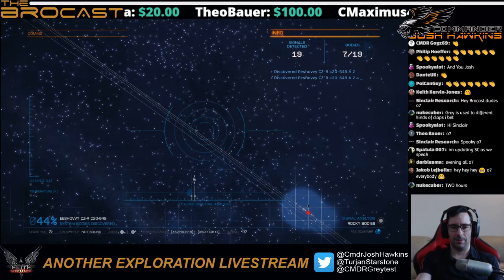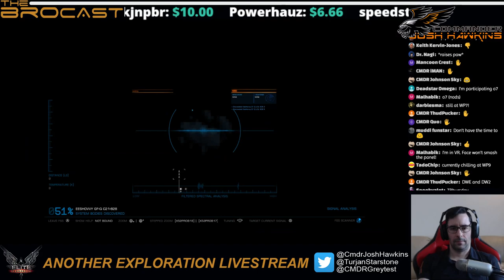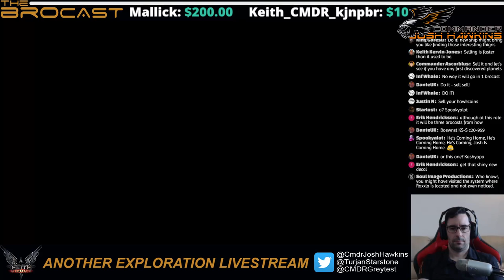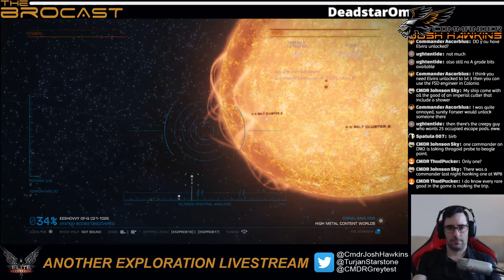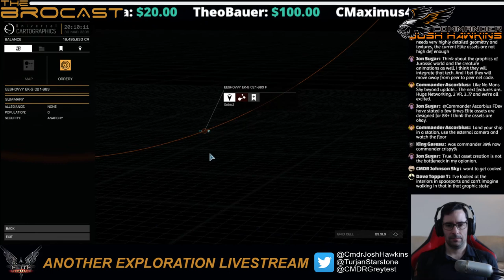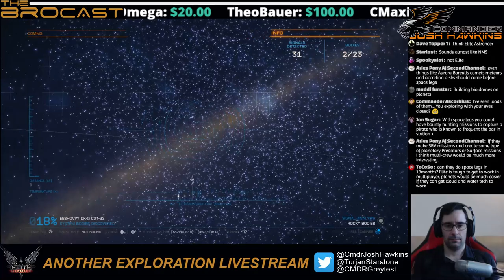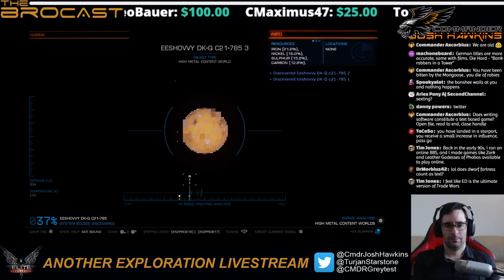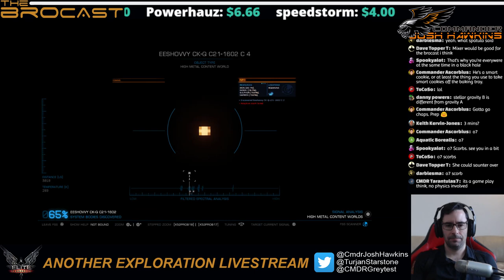The Brocast - Elite Dangerous - Just another exploration livestream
400 billion star systems at an incredible 1:1 scale, with a full galactic and technological simulation based on real scientific principles.

Experience infinite freedom as you earn the skill, knowledge, wealth and power to stand among the ranks of the Elite.

EPIC MULTIPLAYER
Blaze your own trail and experience an evolving, player-driven narrative in a 34th century galaxy of warring galactic superpowers.

Your contribution is greatly appreciated!